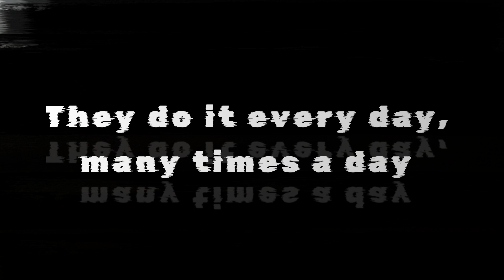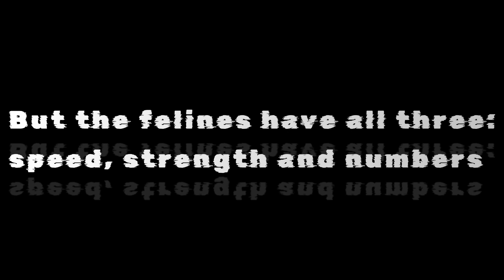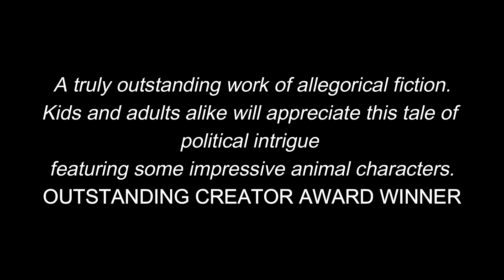Miaow's race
"General Jack and the Battle of the Five Kingdoms" by David Bush

Not all was bright in the Garden of Eden until a mysterious sixteen-year-old traveller, Jack, arrives to shake up the animal world with the help of a neurotic cat, Miaow, universally despised because of his cowardice and duplicity. Miaow finds himself unwittingly drawn into leading an improbable uprising against King Roar and the fierce feline overlords—a conflict that can free or doom his world forever. The odds of victory are unfavourable because the clueless cat is racked by doubts and insecurities, accustomed to being taunted and bullied by his aggressive peers. Besides, the constant bungling by his equally unwise but oppressed “allies” undermines the stuttering resistance campaign because of their ingrained unreliability, impetuousness, and treachery. But, in this primordially wild upside-down world where inter-racial tensions reign and only the strong survive, nothing is what it seems. This second edition of the multi-award-winning book will appeal to fans of “The Hobbit” and “The Chronicles of Narnia.”
IAN FICTION BOOK OF THE YEAR AWARD 2021